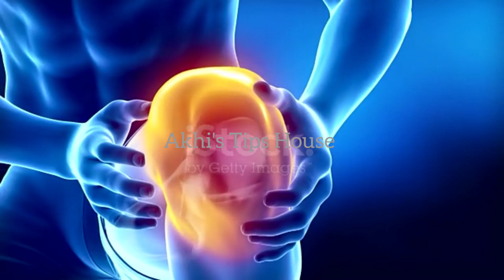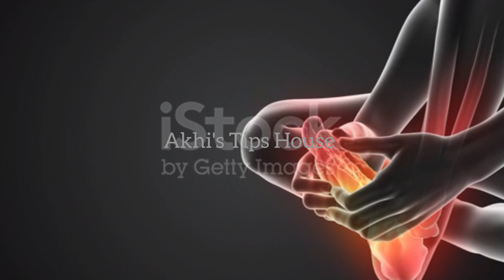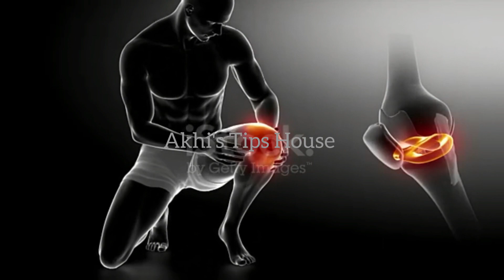১ গ্লাস হলুদ দুধ খেলে ৫০টির ও বেশি রোগের সমাধান//বিনা পয়সায় হাজারো সমাধান//হলুদ দুধের উপকারিতা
১ গ্লাস হলুদ দুধ খেলে ৫০টির ও বেশি রোগের সমাধান//বিনা পয়সায় হাজারো সমাধান//হলুদ দুধের উপকারিতা

হলুদ দুধের উপকারিতা
হলুদ দুধ খেলে কি হয়
ত্বক ফর্সা করার উপায়
ত্বক উজ্জ্বল করার উপায়
ব্যাথা দূর করার উপায়
মাজা ব্যাথা দূর করার উপায়
হাঁটু ব্যাথা দূর করার উপায়
ঘাড় হাঁটু কোমর ব্যাথা দূর করার উপায়
tarmaric
Tarmaric milk health benefits
milk health benefits
milk
Akhi's Tips House